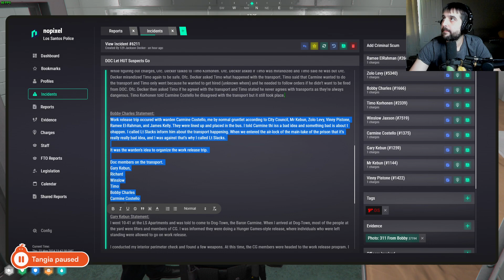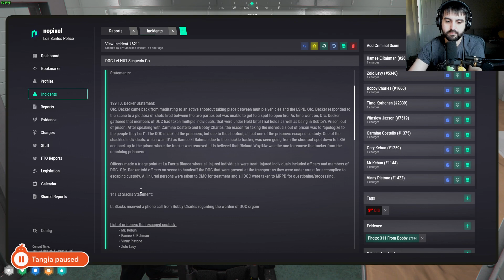Lt. Slacks gets Bobby's Statement after Prison Break / nopixel 4.0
NoPixel is a Grand Theft Auto V role-play server, developed by Koil and many other developers and contributors. The server is run on the third-party multiplayer server system, FiveM. It contains custom scripts created by Koil, and community developers.